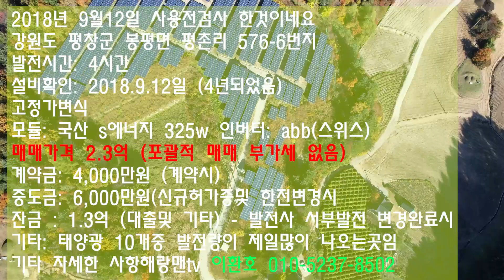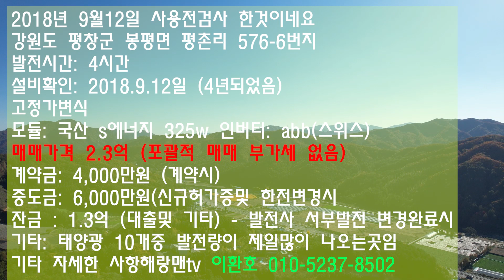태양광매매 강원도 평창 2.3억 162원 장기계약 발전량 4.0시간 해랑맨tv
2018년 9월12일 사용전검사 한것이네요
강원도 평창군 봉평면 평촌리 576-6번지
발전시간: 4시간
설비확인: 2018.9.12일 (4년되었음)
고정가변식
모듈: 국산 s에너지 325w 인버터: abb(스위스)
매매가격 2.3억 (포괄적 매매 부가세 없음)
계약금: 4,000만원 (계약시)
중도금: 6,000만원(신규허가증및 한전변경시
잔금 : 1.3억 (대출및 기타) - 발전사 서부발전 변경완료시
기타: 태양광 10개중 발전량이 제일많이 나오는곳임
기타 자세한 사항해랑맨tv 이환호 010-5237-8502